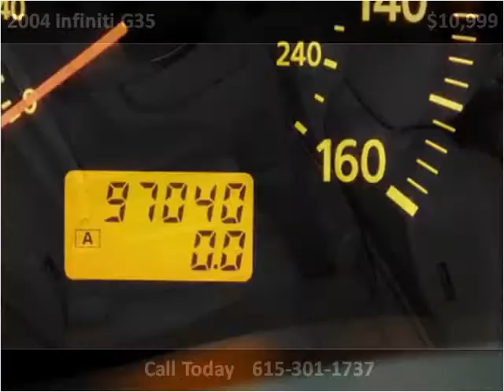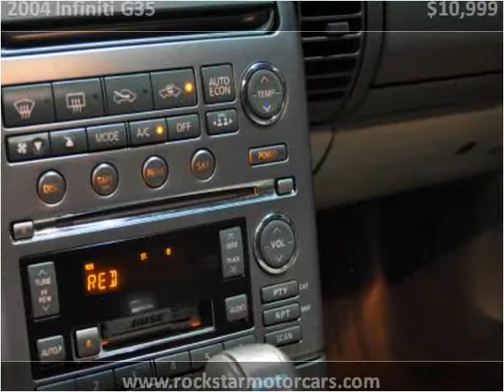2004 Infiniti G35 Used Cars Nashville TN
This 2004 Infiniti G35 is available from Rockstar Motorcars.